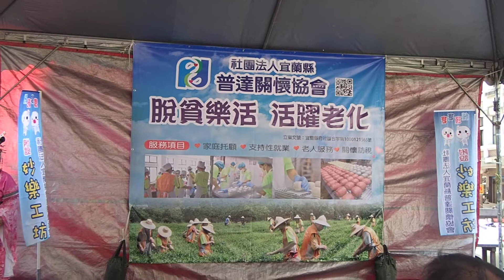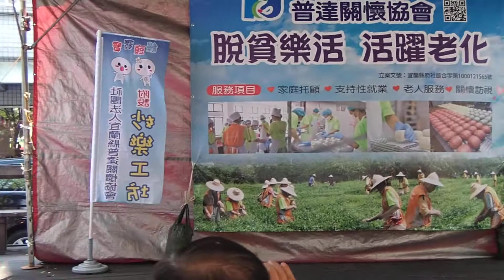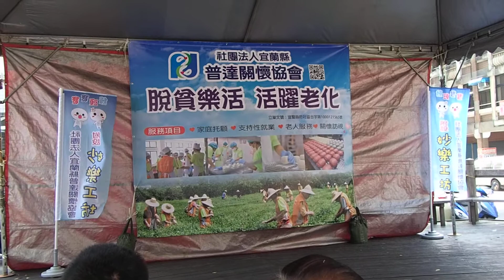106.09.24.北成三角公園歌仔戲天賜良緣（普達關懷協會）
吳麗安銀髮歌仔戲班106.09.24.在北成三角公園表演“天賜良緣”演員如下：吳麗安、林麗芬、楊恬宗、黃桂香、周秀蘭、沈曉絹、林杏鎂等…大家皆齊為“普達關懷協會”的弱智朋友們盡一分心力，希望社會大眾能撥空去關懷在陰暗角落裡的弱勢族群，給他們生存下去的管道，讓他們能利用所學的生活技能在芸芸眾生中自立自強，養活自己。